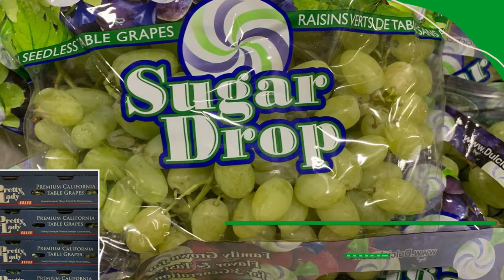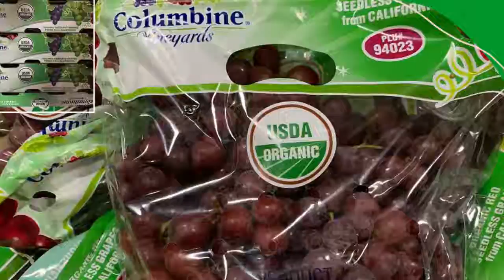*** EXCLUSIVE Charlie's Produce Seattle Weekly Fresh Video Week 30 2021***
Welcome to our Weekly Fresh Tour! Check out all of the exciting items we have in our warehouse this week!